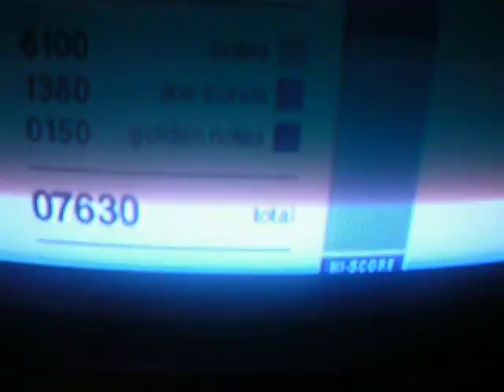karma chameleon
me singing on the singstar.. i love it hehe im addicted 2 it.. its from the 80s hits if ya dont no..

enjoy it if ya can lol